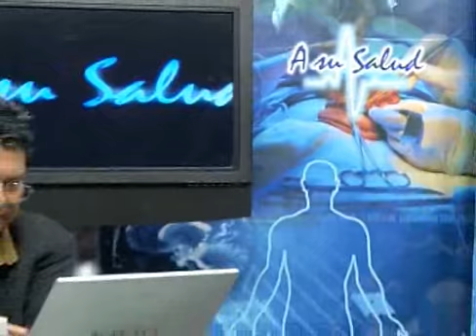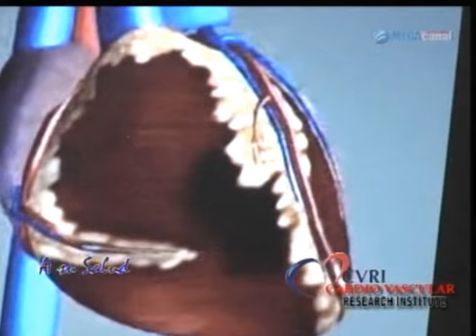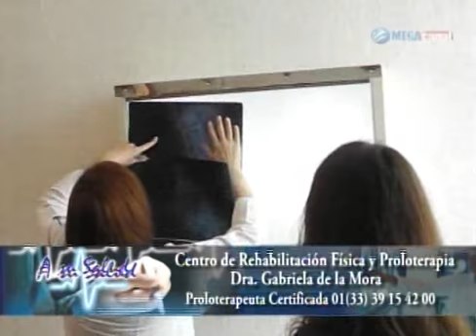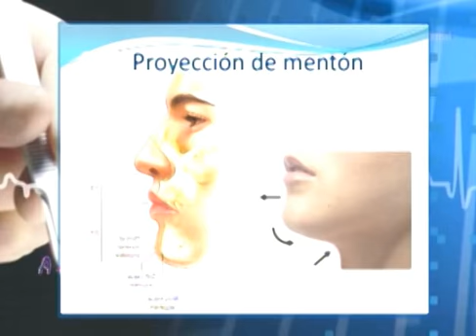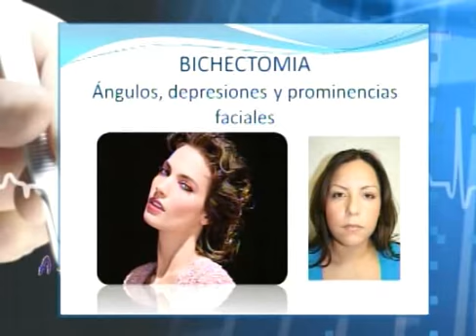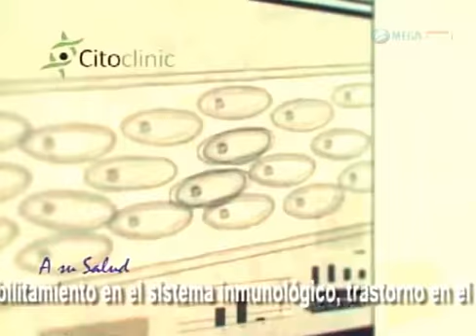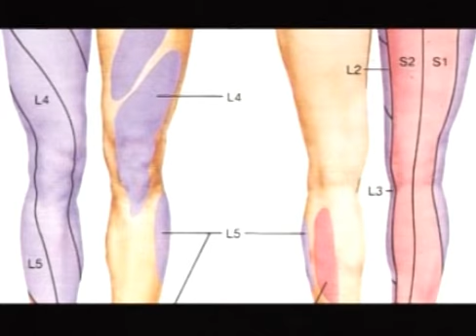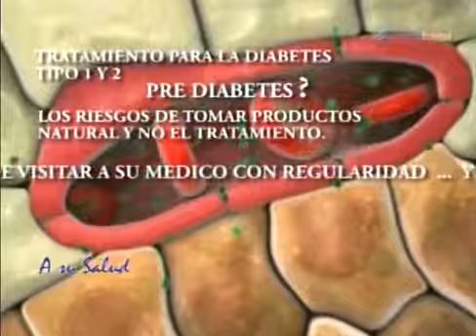Martes 27 de Noviembre del 2012 Programa Completo GDL